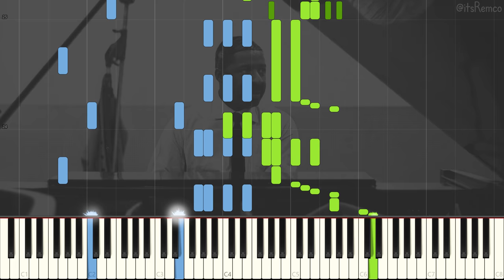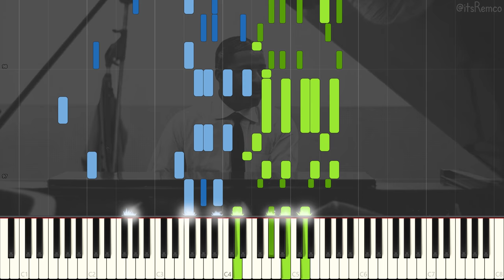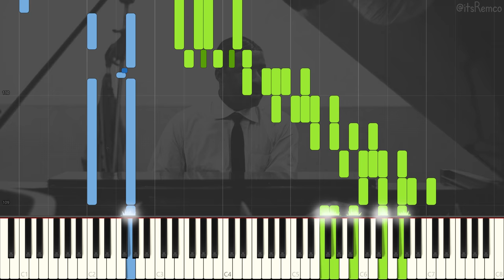Erroll Garner - From C to C 1950 (Stride Piano Synthesia)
From C to C by Erroll Garner

Wikipedia:
Erroll Louis Garner was an American jazz pianist and composer known for his swing playing and ballads. His best-known composition, the ballad "Misty", has become a jazz standard. Scott Yanow of Allmusic calls him "one of the most distinctive of all pianists" and a "brilliant virtuoso." He received a star on the Hollywood Walk of Fame at 6363 Hollywood Blvd. His live album, Concert by the Sea, first released in 1955, sold over a million copies by 1958 and Scott Yanow's opinion is: "this is the album that made such a strong impression that Garner was considered immortal from then on."

Garner was born with his twin brother Ernest in Pittsburgh, Pennsylvania on June 15, 1921, the youngest of six children in an African-American family. He attended George Westinghouse High School (as did fellow pianists Billy Strayhorn and Ahmad Jamal). Interviews with his family and music teachers (and with other musicians), plus a detailed family tree are given in Erroll Garner: The Most Happy Piano by James M Doran.

Garner began playing piano at the age of three. His elder siblings were taught piano by Miss Bowman. From an early age, Erroll would sit down and play anything she had demonstrated, just like Miss Bowman, his eldest sister Martha said. Garner was self-taught and remained an "ear player" all his life, never learning to read music. At age seven, he began appearing on the radio station KDKA in Pittsburgh with a group called the Candy Kids. By age 11, he was playing on the Allegheny riverboats. In 1937 he joined local saxophonist Leroy Brown.

He played locally in the shadow of his older pianist brother Linton Garner.

This video quote:
"Everyday when I sit down to play, I learn something new." - Erroll Garner